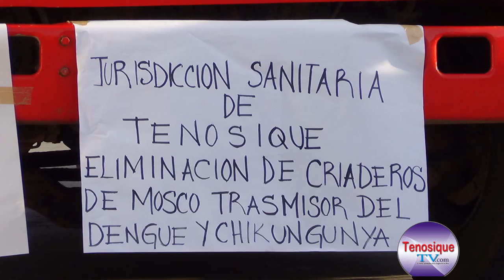Noticiero Tenosiquetv 27 de Julio 2015